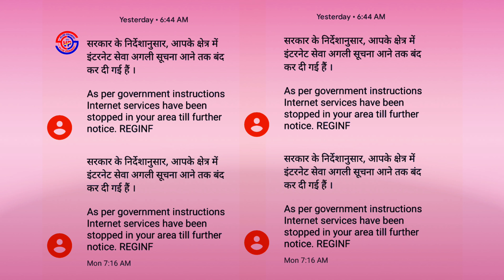Mobile Data | 2 Din Se Mobile Data Band Jharkhand Me | Mobile Data Band Do Din Tak Tha | Vlog Pramod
2 Din Se Mobile Data Band Jharkhand Me | Mobile Data Band Do Din Tak Tha | Vlog Pramod